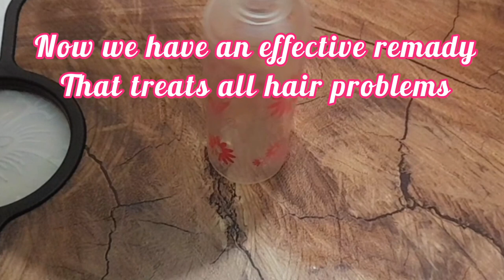The Japanese secret, to grow hair at a rocket speed and treat baldness 100% Results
more about these remady in comment section

Thick, healthy hair is a hallmark of the early period for both men and women, while hair loss causes stress and depression, and hair loss is due to many issues including changes lifestyle, exposure to many pollutants in the environment, in addition to some of the health conditions that can cause hair loss, and luckily onions are used in many products made commercially to treat hair loss. hair loss, as onion juice helps promote hair growth and the like, and the following points show the benefits of both onion and its hair juice: It is considered a treatment for baldness in men and women, and a treatment for psoriasis. It is a rich source of sulfur, which stimulates blood circulation, reduces inflammation of the scalp, and restores hair growth. Sulfur is known as a beauty mineral because it is necessary for the formation of collagen; Which gives softness to the skin and durability to the hair, as it is found in hair keratin, which is one of the components of hair, and sulfur is one of the most common minerals in the hair. body, which it needs to produce a sufficient amount of enzymes and proteins. It can be used to treat a type of hair loss called alopecia areata, according to a number of studies on bunions. The nutrients in onions nourish the hair follicles, increase their volume and increase the shine and strength of the hair. Onion juice helps fight infections because a bacterial infection of the scalp causes hair loss. Onion juice therefore helps to maintain the health of the hair roots thanks to its antimicrobial and antibacterial properties. Onion juice contains antioxidants such as flavonoids which protect hair from free radicals; Which contribute to the aging process and lead to hair loss. Hair onion juice prevents fungal infections of the scalp and opens the clogged pores of the hair follicles.

The Japanese secret, 🌾 to grow hair at a rocket speed and treat baldness from the first week